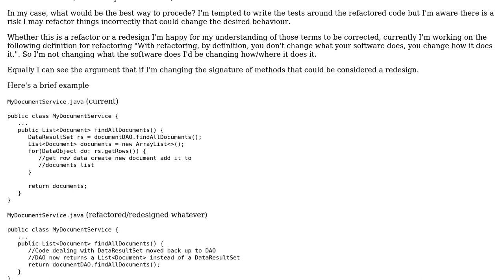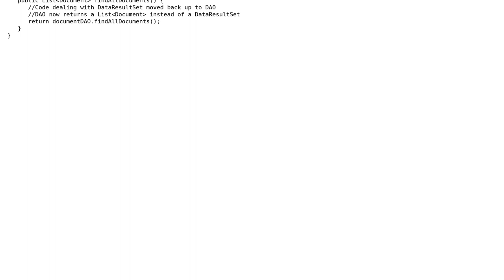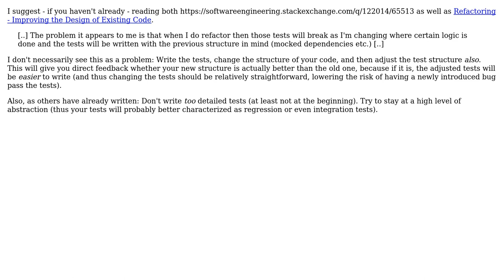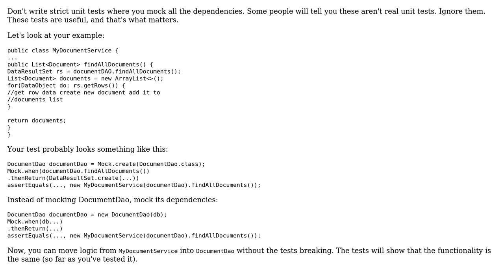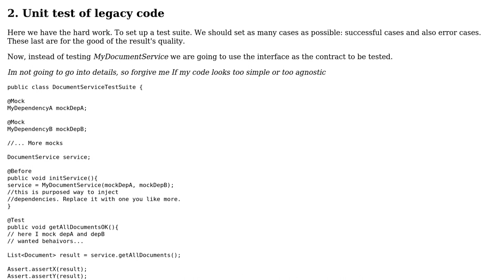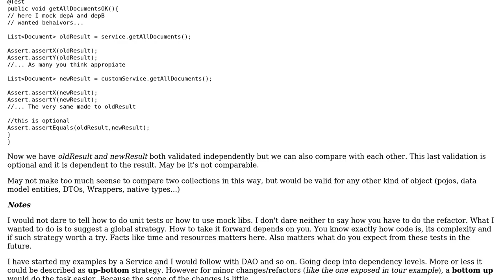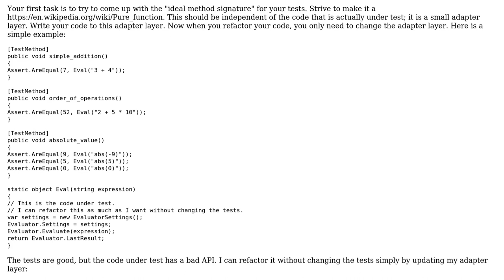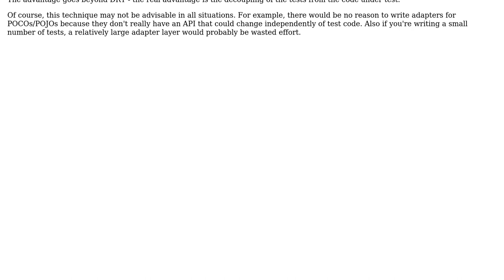Software Engineering: How to write unit tests before refactoring? (9 Solutions!!)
Software Engineering: How to write unit tests before refactoring?

With thanks & praise to God, and with thanks to the many people who have made this project possible! | Content (except music & images) licensed under CC BY-SA | Music | Images & others | With thanks to user Winston Ewert user treecoder user topo morto user PDStat user Paul Draper user Michael Borgwardt user Laiv user Encaitar user default.kramer user Daniel Jour user Brian Agnew user 5gon12eder and the Stack Exchange Network Trademarks are property of their respective owners. You are responsible for your own actions.